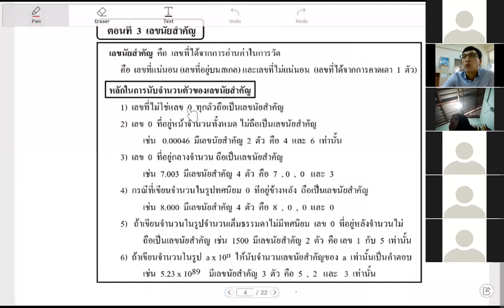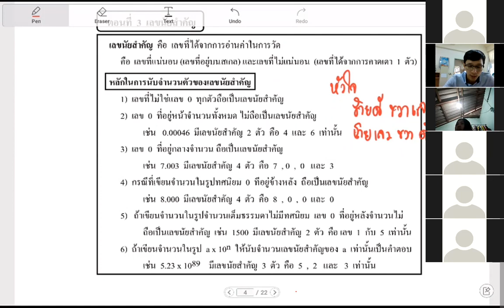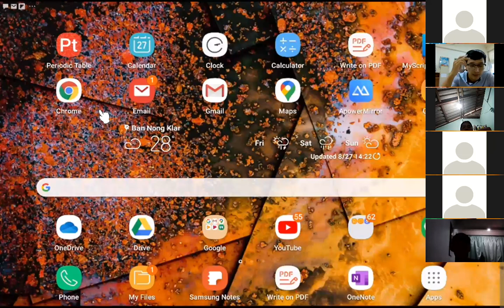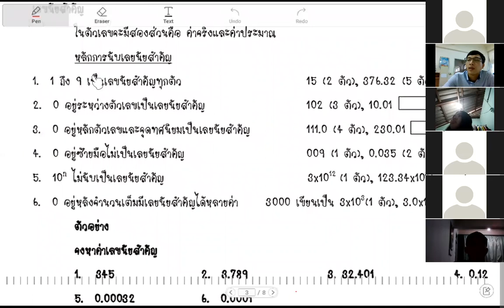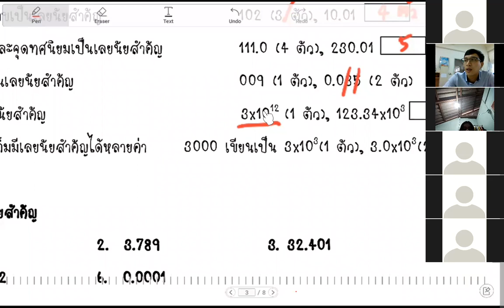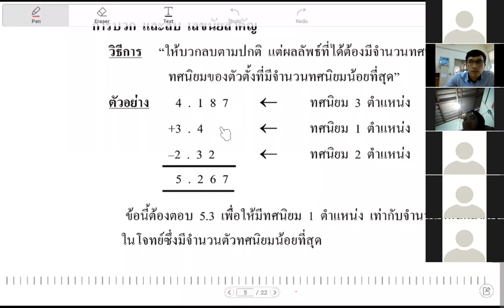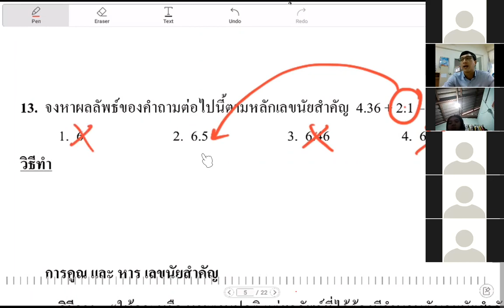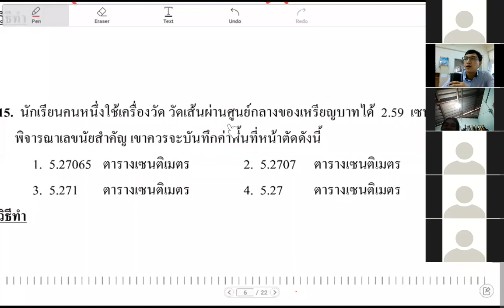เฉพาะกิจ 2